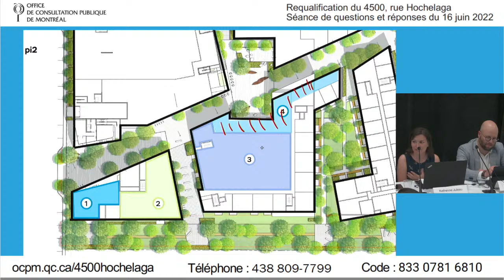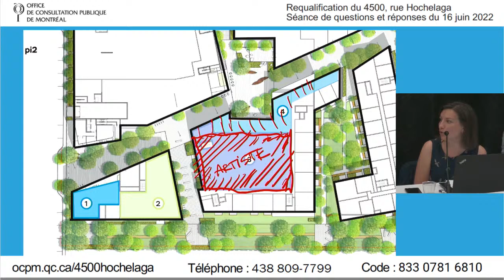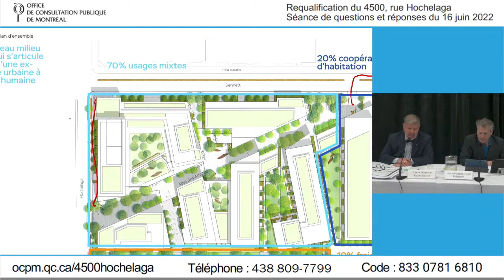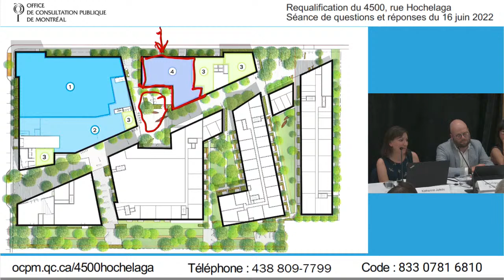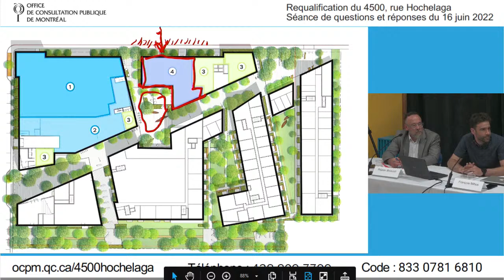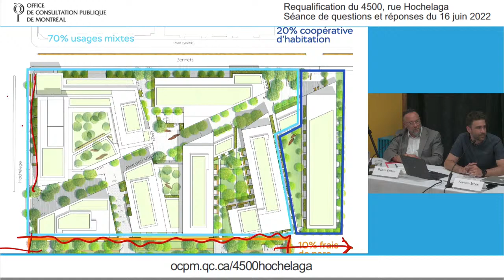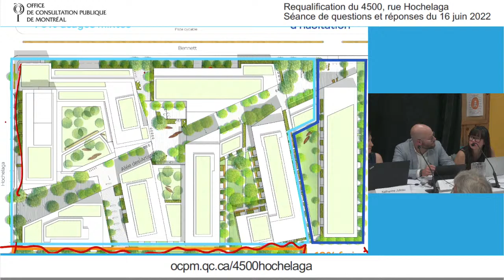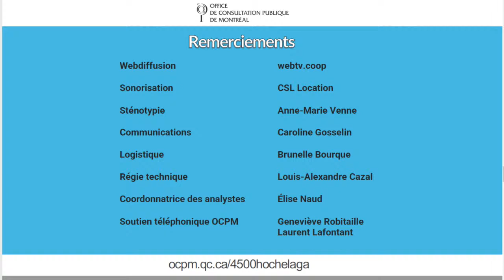Séance de questions et réponses hybride - Requalification du 4500, rue Hochelaga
Venez poser vos questions aux représentants de la Ville et du promoteur.
📍 En personne
CCSE Maisonneuve (ancien marché Maisonneuve)
4375, rue Ontario Est, Montréal
(entre les stations de métro Pie-IX et Viau)
🎥 Webdiffusion
Visionnez la séance sur le site Web de la consultation, sur Facebook ou sur YouTube, en direct ou en différé.
La consultation porte sur la transformation du site qui requiert l’adoption d’un règlement qui permettrait la démolition du bâtiment commercial et la construction de plusieurs bâtiments à usage mixte. Le site d'environ 22 500 m2 comprendrait près de 1 000 unités d'habitation, incluant des logements sociaux, communautaires, abordables et familiaux, 4 000 m2 de superficie commerciale et 1 200 m2 d'équipements collectifs et ateliers d'artistes.